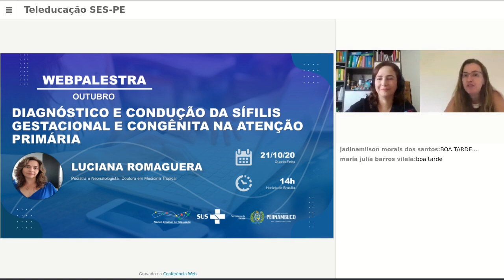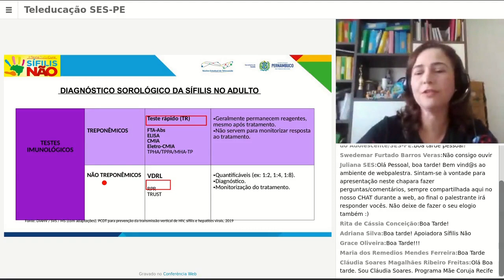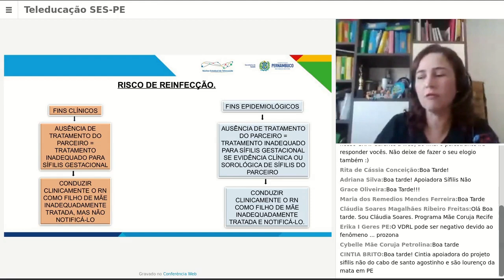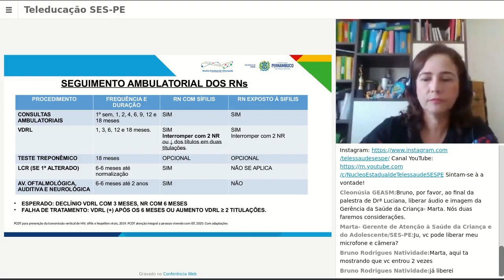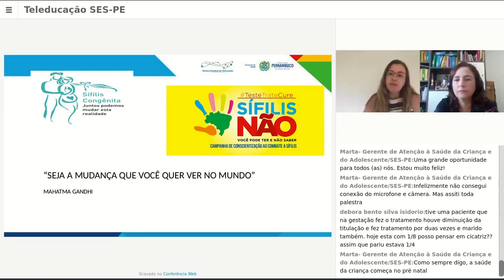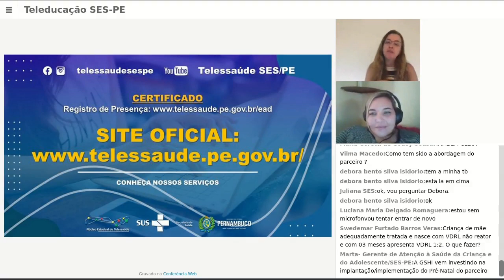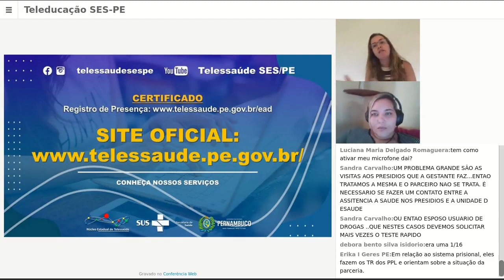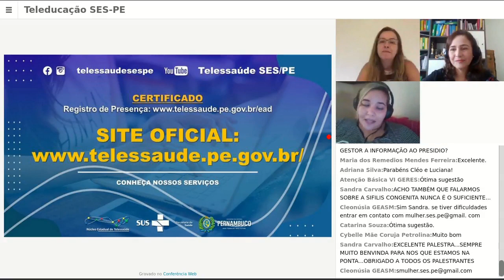📣WEBPALESTRA 💻 DIAGNÓSTICO E CONDUÇÃO DA SÍFILIS GESTACIONAL E CONGÊNITA NA ATENÇÃO PRIMÁRIA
Dra. Luciana Romanguera
Pediatra e Neonatologista, Doutora em Medicina Tropical
-Sífilis
-Sintomas
-Sífilis gestacional
-Sífilis Congênita
-Meio de transmissão
-Tratamento
Núcleo Estadual de Telessaúde de Pernambuco
Secretaria Estadual de Saúde de Pernambuco